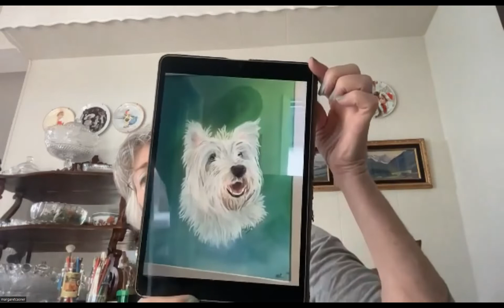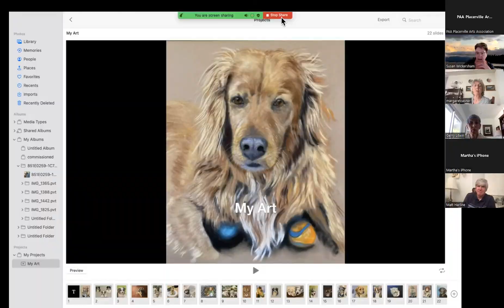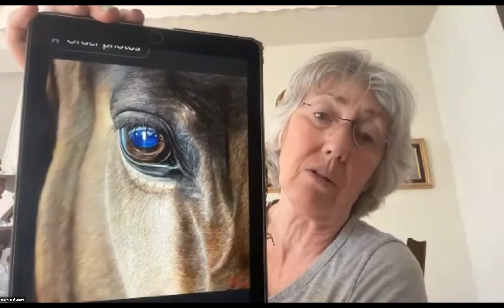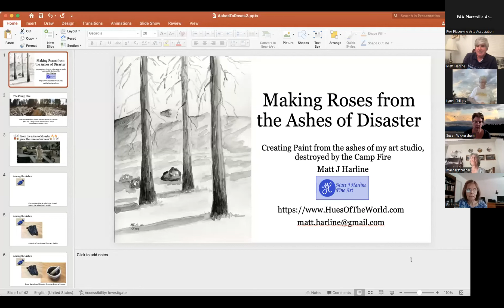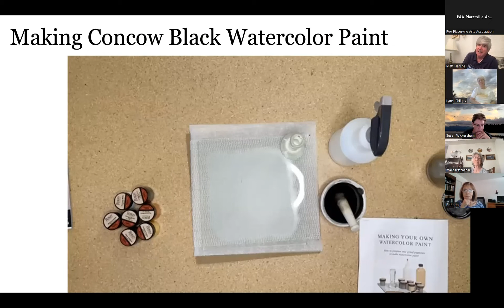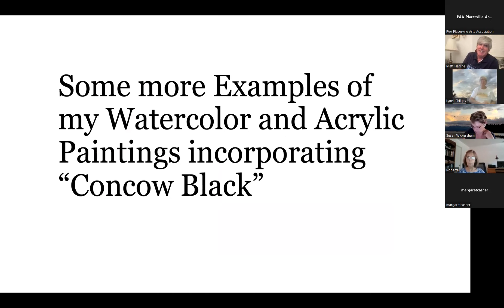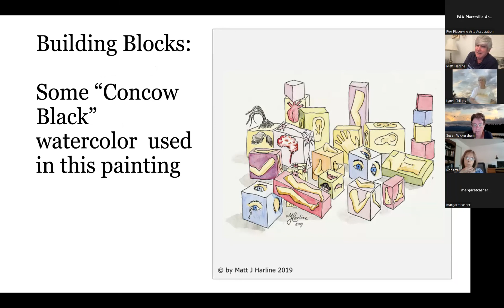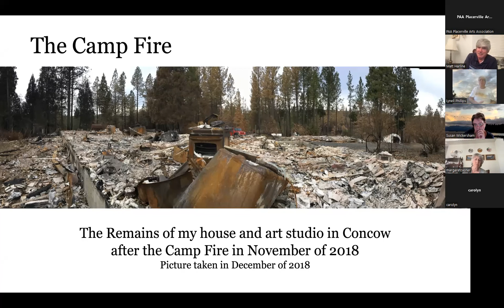PAA 8/21/22 Member Meeting featuring Maggie Casner and Matt Harline.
Placerville Art's Association presenter for August, Maggie Casner discusses pet portraits and commissions along with her favorite pastel tips and tricks.  Matt Harline discusses mixing charcoal ash into watercolor and acrylic paint.